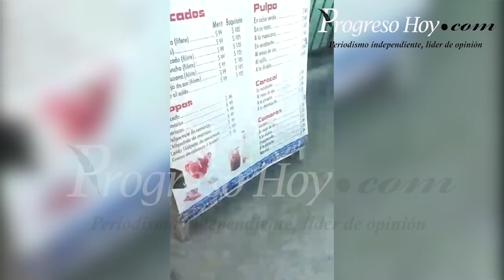ProgresoHoy.com -- Agresión de empleados públicos contra vendedor en el malecón de Progreso